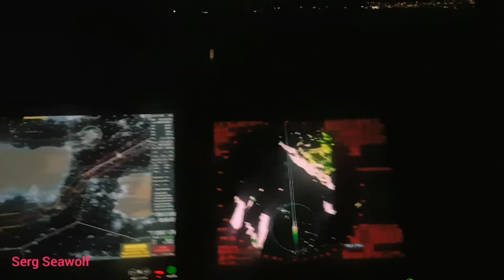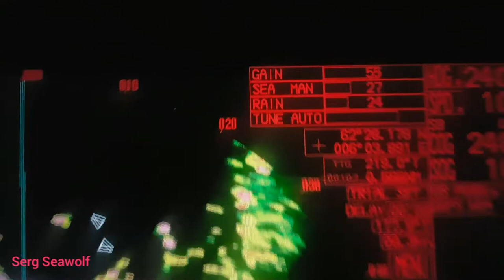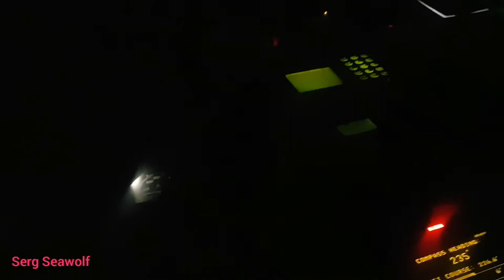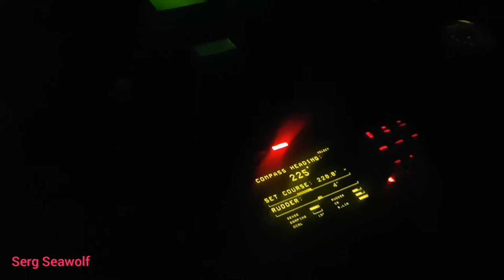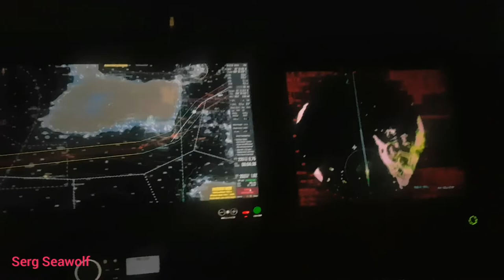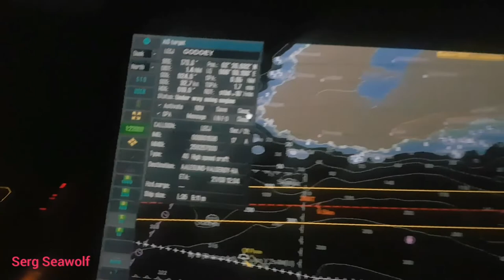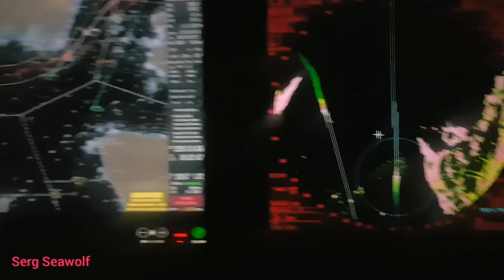Иду в узкости. Советы штурманам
Это видео бонусом в эту среду, так как очень просили будущие штурмана.